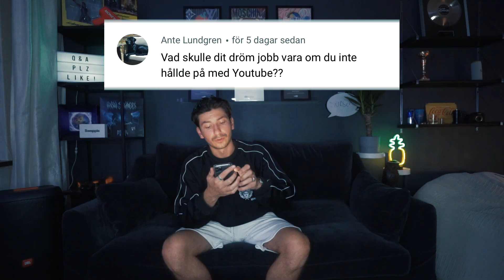HADE JAG GJORT SLUT MED MIN FLICKVÄN FÖR 10 MILJONER?! Q&A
Äntligen var det dax för en q&a! :)
Svarar på frågor som:
Hur träffade jag med min flickvän?
Saknar jag att göra videos med Vlad Reiser?
Hur mycket tjänar jag på YouTube?
osv.
Tack till alla som ställde frågor! Hoppas ni gillar videon! :)

Parodin kommer fredag den 13e! TAGGA TILL!

Produktplacering/Reklam ang.  JBL kan förekomma i videosarna eftersom jag är ambassadör för detta företag.